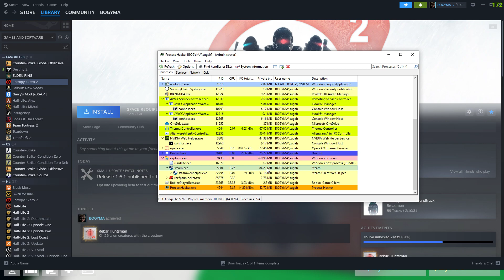combat warriors dragon slayer is sploded